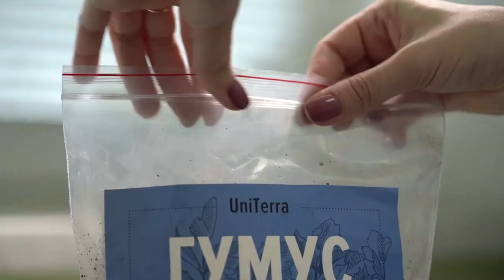Агро и биотехнологии SkyWay